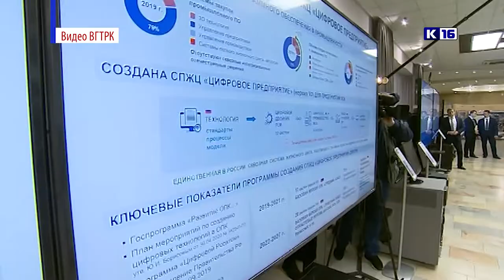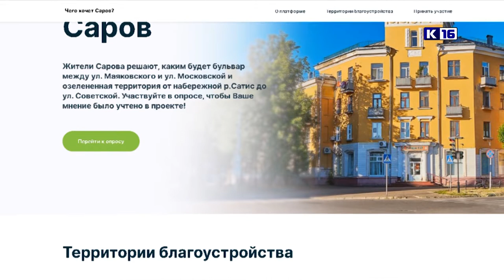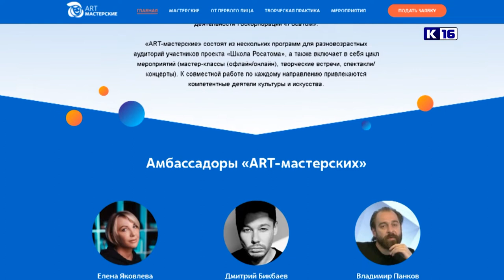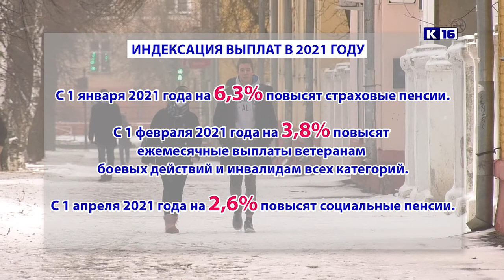Новости Сарова 27.11.2020